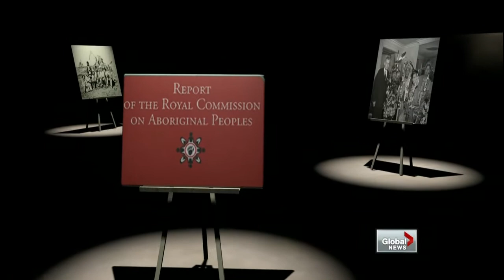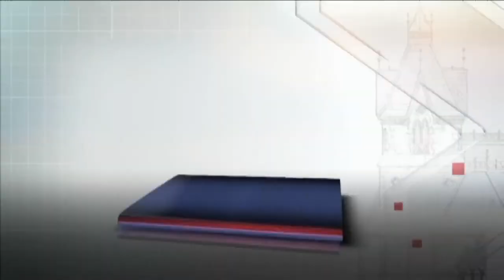First Nations issues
Sun, Jan 13: A Quebec native chief calls on Theresa Spence to end hunger protest, while a Saskatchewan aboriginal leader calls for unity among natives.